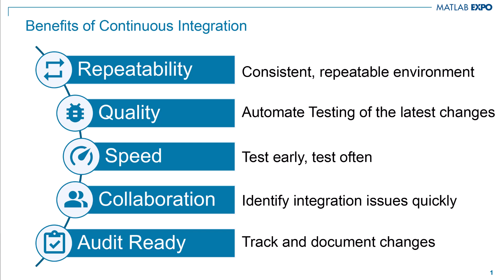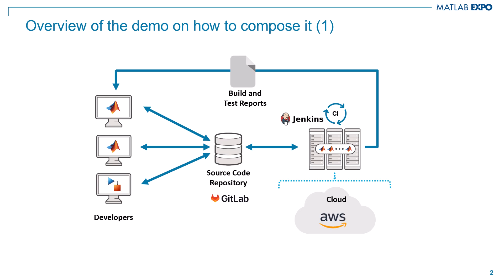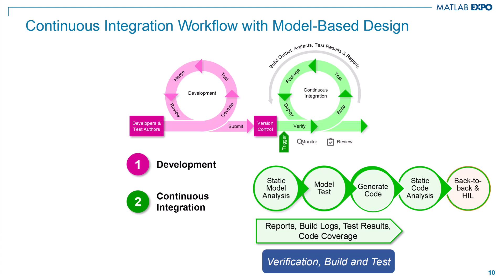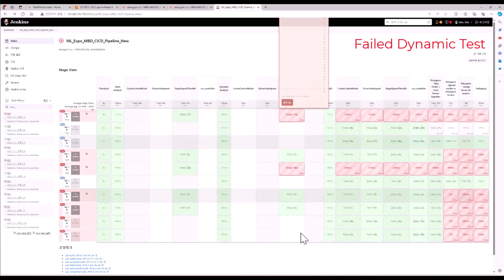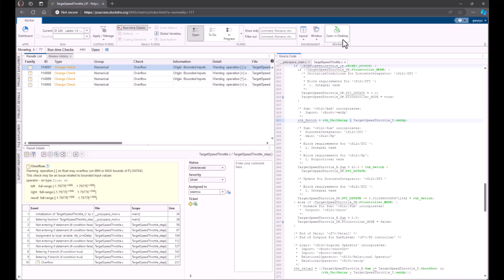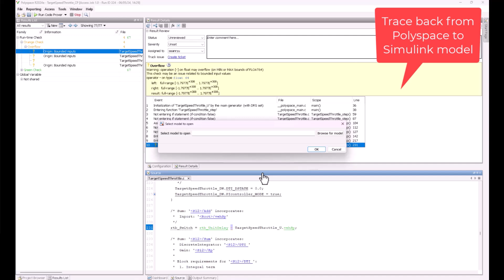Simulink 모델 및 코드 검증을 위한 CI/CD 적용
본 영상에서는 모델 기반 설계에 CI/CD 자동화 프로세스를 도입하여 보다 모델과 코드의 품질을 높이고 개발 시간을 단축시키는데 도움이 되는 데모를 소개합니다.

▶ 지속적 통합으로 소프트웨어를 개발하고 통합하기 웹페이지